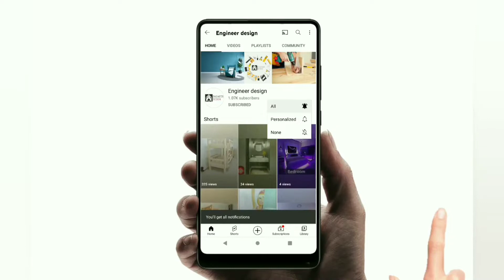kitchen design 2022 | modular kitchen interior design | Engineer design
kitchen design  2022 | 2022,kitchen design | modular kitchen interior design | Engineer design